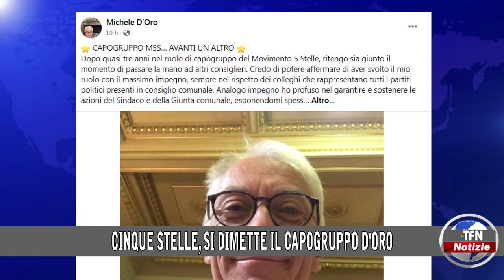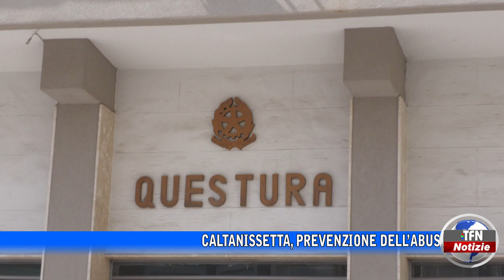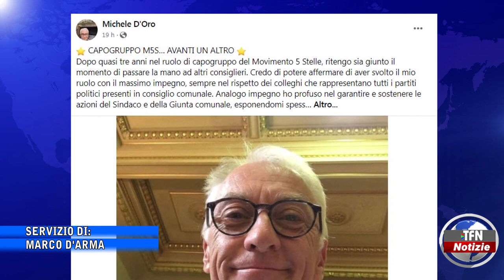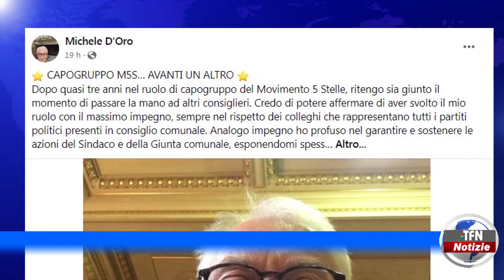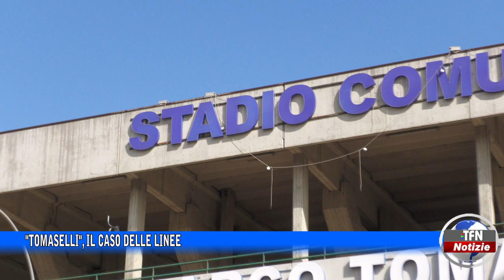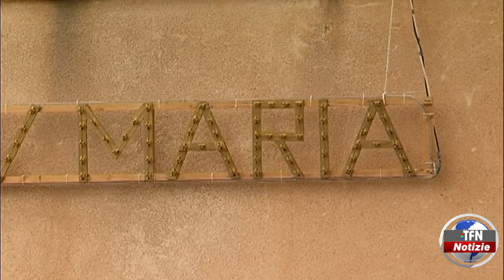Il telegiornale di TFN edizione del 6 OTTOBRE 2022 – ore 14:00